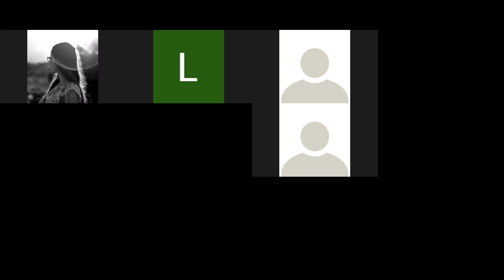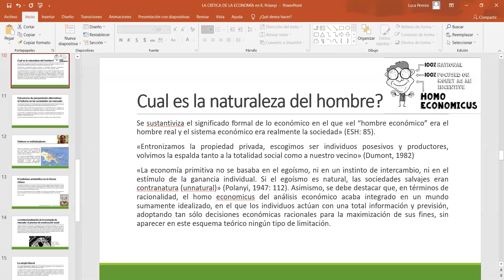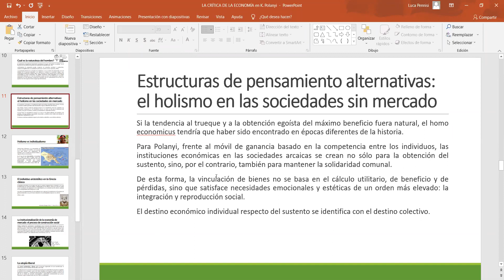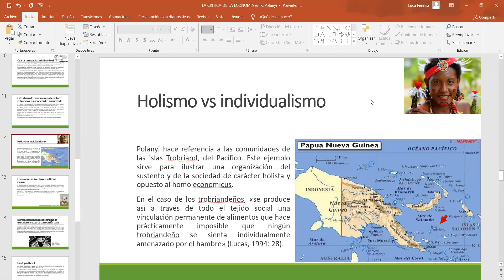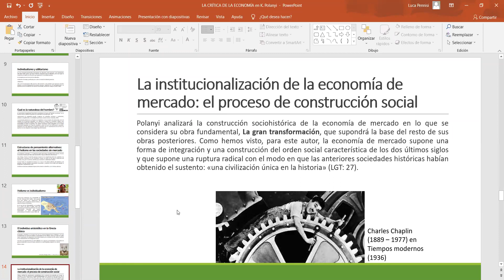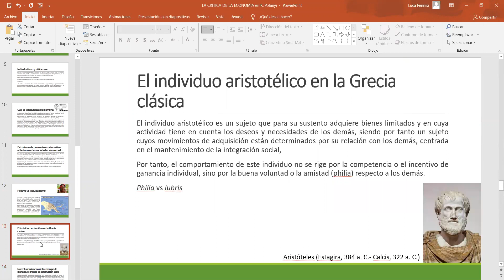CLASE 2 ESS - Diapositivas Polanyi 2